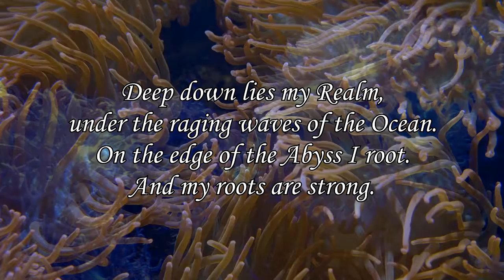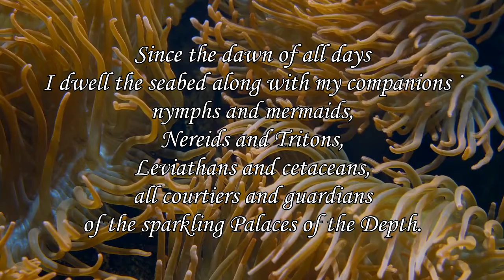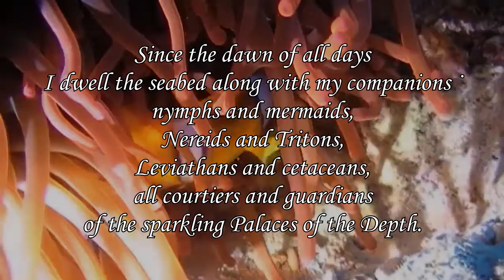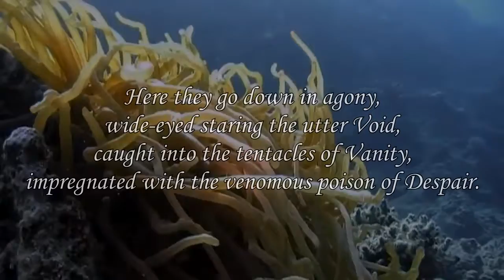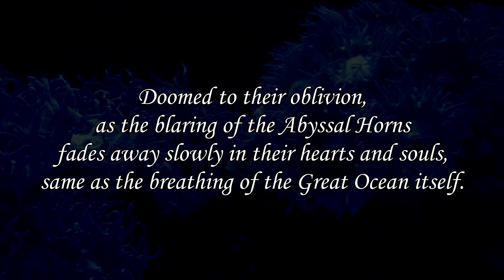IX. Anemone's song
The Abyssal Symphony
concept album
Compositions/Orchestrations/Instruments: Michael Andritsopoulos
Lyrics: Giorgos Papagiannakis
Soprano: Aggeliki Ralli